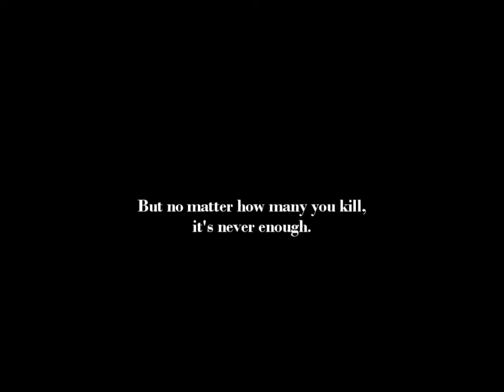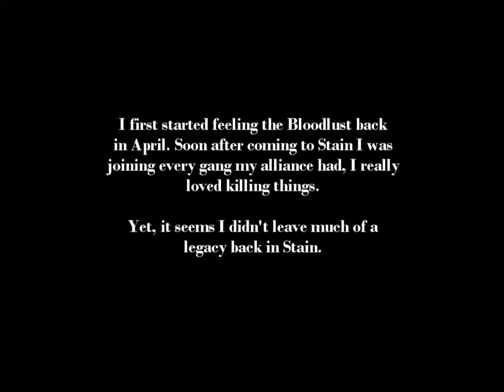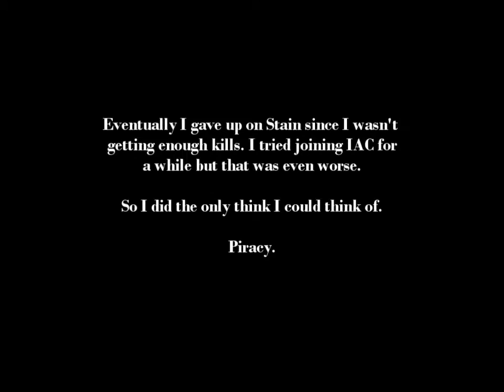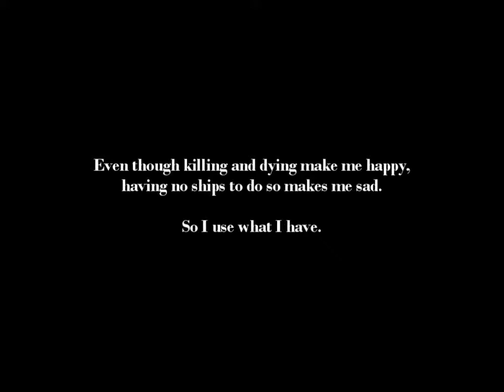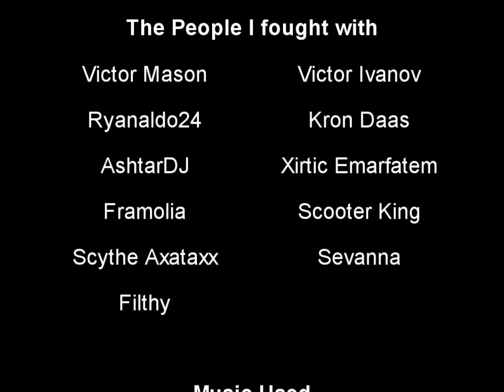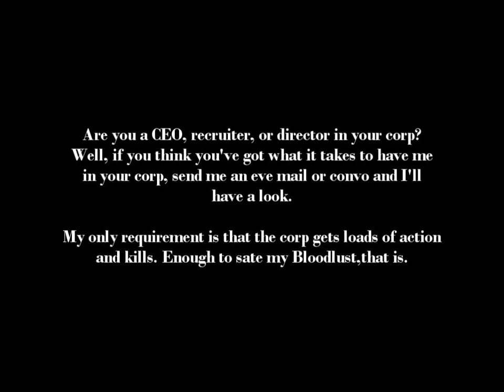Bloodlust2Redux by SYLEK from 20070731